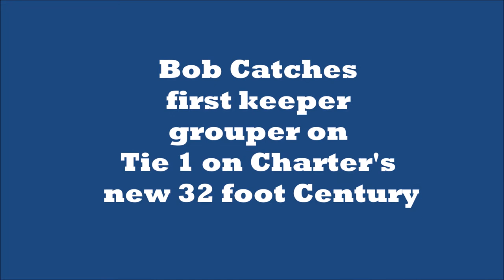Bob catches first keeper grouper on new boat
Mr. Bob was the first to box a keeper grouper on our new 32 ft Century. This beauty went into the fish box and back home and Bob had for dinner. Yummy